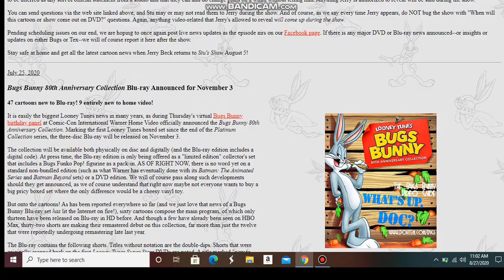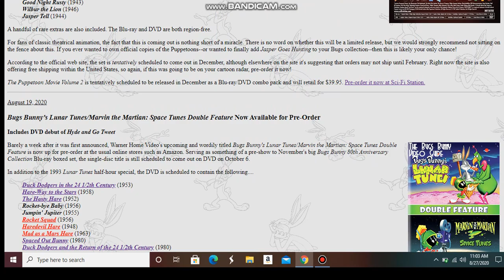here is the looney tunes dvd guide whats new coming out this fall and winter of 2020